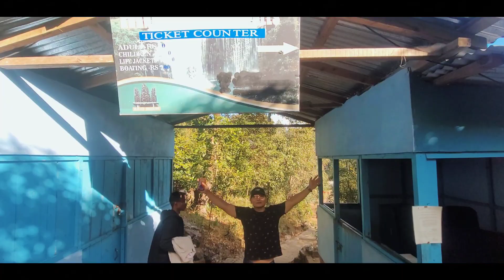Krangsuri Falls || North East India : Shillong, Meghalaya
About Krang Suri :
 Hands down, it is the most magical waterfall you can lay your eyes on. Krang Suri is cut off from the tourist circuit. Located in the Jaintia hills, it takes a while to get there from Shillong; which is the capital of Meghalaya.

Timings and Entry Fee at Kran Suri Waterfall:
The Krang Suri waterfalls is open 24x7 so you may visit the place at your convenience. There is an entry fee of INR 50 per person to enter the waterfall premises. If you want to go for a swim in the pool, you need to rent life jackets for INR 100.

How To Get to Krang Suri Waterfalls:
Travelling via roadways is the best option to reach Krang Suri waterfalls. If you are traveling from Shillong, it will take around 3 hours to 3.5 hours to reach Krang Suri. You may also go to the Krang Suri waterfalls from Jowai, which is a half hour’s journey across 30 kilometres. You will probably be able to see the Krang Suri Waterfalls while traveling to it on the road before actually reaching the falls. A 20-minute hike from the parking area into the forest will finally lead you to the base of the waterfall.
Best Time to Visit Krang Suri Waterfalls
The best time to visit Krang Suri waterfalls is early morning. If you are travelling from Shillong, leave by 6:00 AM to reach the waterfalls between 9:30 AM to 10:00 AM. People generally spend around 2 hours at the waterfalls.